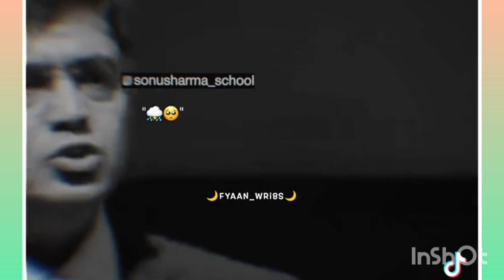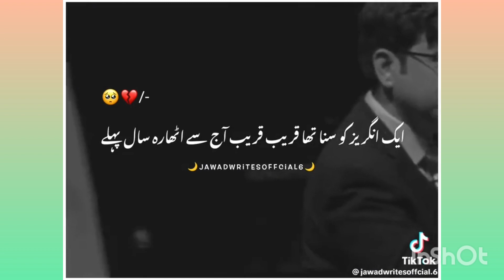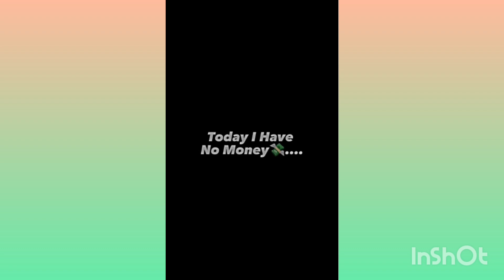Important Quotes about Life Changing